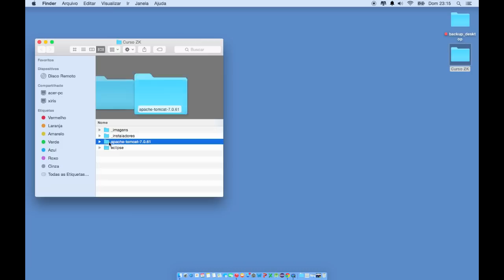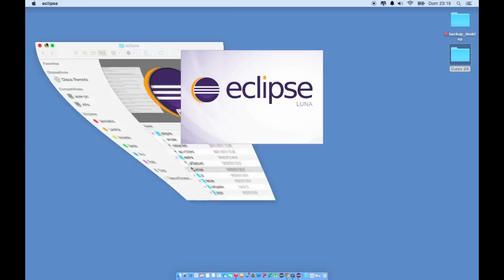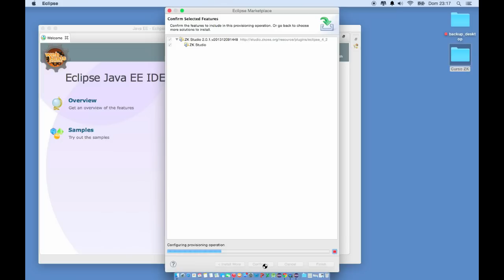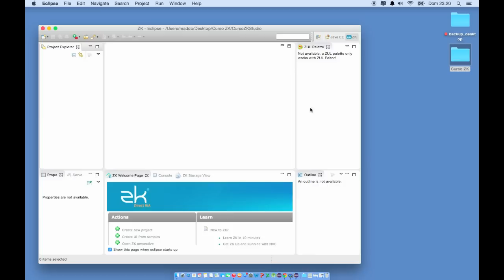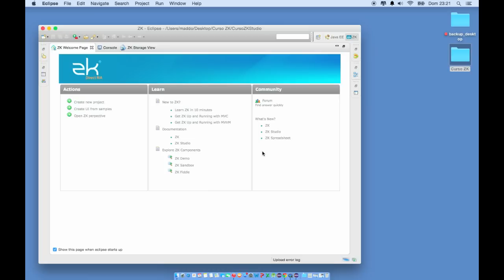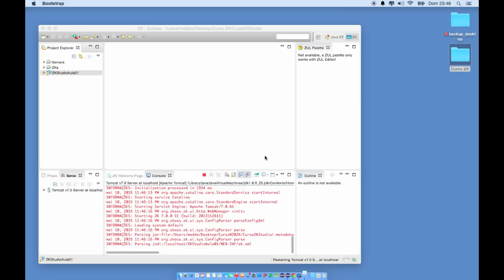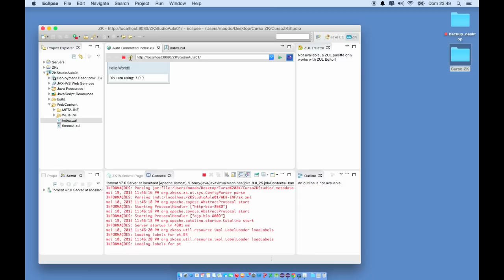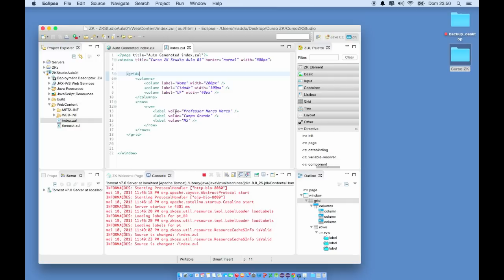ZK Studio Primeiros Passos com o Framework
Curso on-line de desenvolvimento Java Web com o ZK Studio Framework. Aprenda a configurar o ambiente de desenvolvimento com a IDE Eclipse, o Servidor Apache Tomcat e o Framework ZK Studio. Nesta primeira aula, você vai criar uma aplicação Web em apenas 5 minutos contendo um Grid com três colunas.

Assine minha lista VIP de e-mail e seja o primeiro a receber minhas novidades: